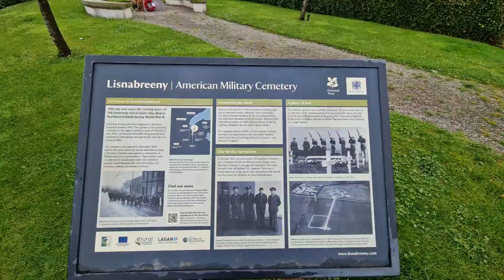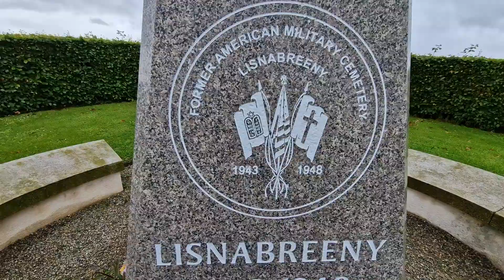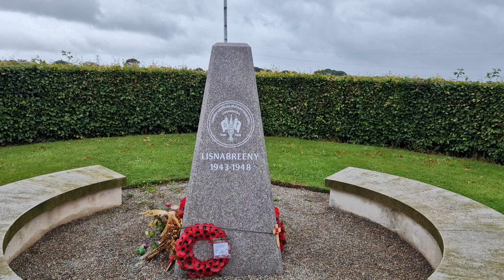U.S Military Cemetary Belfast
A rectangular, four-sided, flat top obelisk which the names of 148 American servicemen were inscribed. Two semi-circle benches are placed on both sides of the monument and a flag pole behind. A nearby info sign was erected in 2005 providing a lasting reminder of the site’s history.

On 9th December 1941, the US Army Special Observer Group requested ground in the UK. They required the land for the emergency burial of troops who died overseas. The War Office in London granted their request. Soon, the cities of Belfast and Londonderry both held American Military Cemeteries.

Members of the US Navy became the first American servicemen interred in Northern Ireland. Those first men died as a result of an accident at a nearby American Navy base. The original burial ground for US troops in Belfast was a 1/6th of an acre plot in Belfast City Cemetery. This was in use from 12th March 1942 until 7th October 1942 by which time it had already reached capacity.

Their remains were transferred to the Lisnabreeny American cemetery when the it was opened in December 1943 and it became the only burial place for American military personnel in Ireland.

In 1948, the US Government exhumed and repatriated all men buried at Lisnabreeny. Reburial took place in each man’s hometown or at the American Cemetery in Cambridge, UK. The site closed down and the US military decommissioned Lisnabreeny later the same year.

Although most men at Lisnabreeny came from the US Air Force, there were also men from the Army and Navy. The causes of death ranged from aviation accidents to training casualties. Some even died in road traffic collisions or of natural causes.